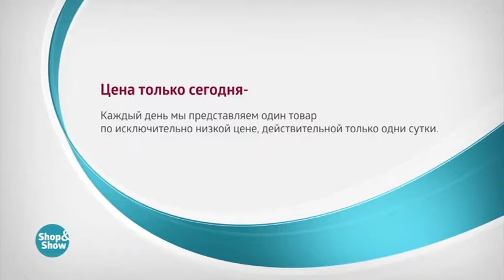Цепь Сингапур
Обзор на товар Цепь Сингапур